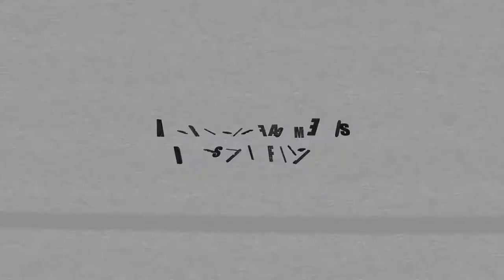Para que facemos Design FILS?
Pílula 4. Proxecto K201 Erasmus + "Design FILS" (Designing Future Innovative Learning Spaces)